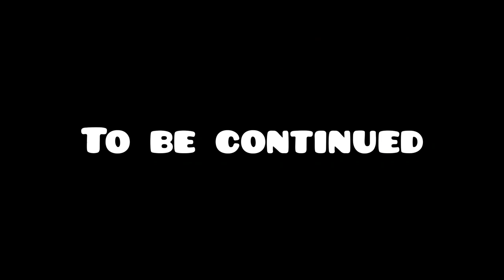Capetown vlog Part 1 | Monate fela | Sky ride car | Red bus tour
Join me as a spend some time in the beautiful city of Capetown!